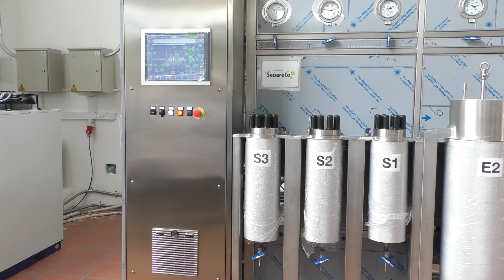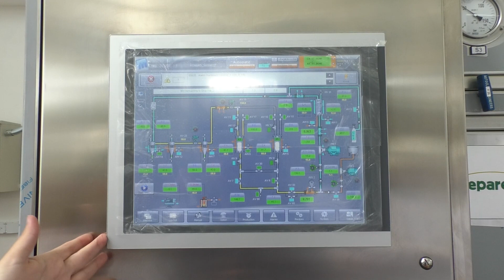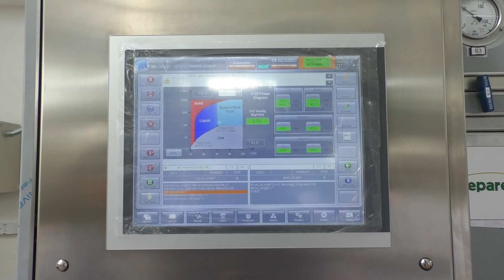BoletINGenio - Equipo de extracción con fluidos supercríticos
Equipo de extracción con fluidos supercríticos